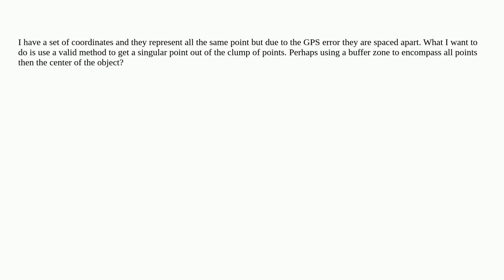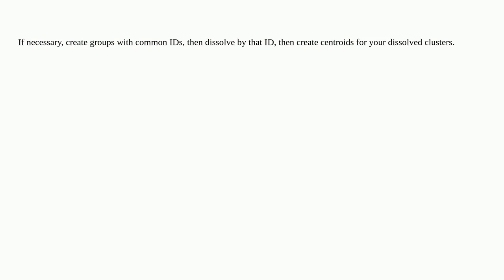Gis: How to extract a singular point from a clumped set of cooridinate points?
How to extract a singular point from a clumped set of cooridinate points?

A special thanks goes out to the awesome community

  buffer coordinates qgis